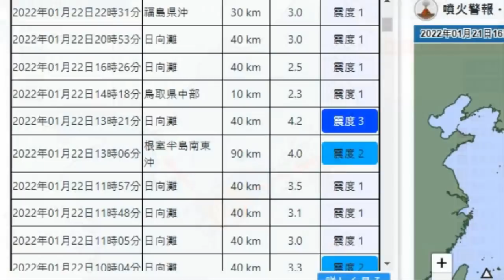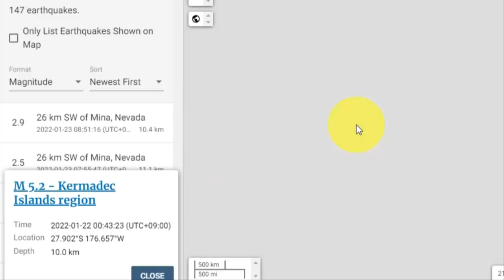💥💥【속보입니다!1월달에는 일본에 있지마라!일본 화산대폭발 통가화산폭발 일본화산에 영향주나 도쿄지진운/후광출현 대지진의 전조현상인가?】